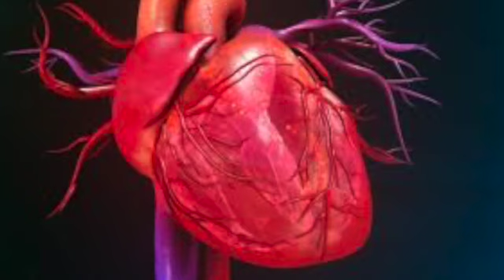KEZ HAMAR-ALLINSTRUMENTS AND VOKAL BY-HAKOP-GALADJIAN